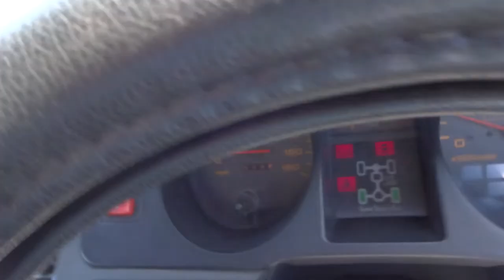Mitsubishi Pahero EXCEED 18071D